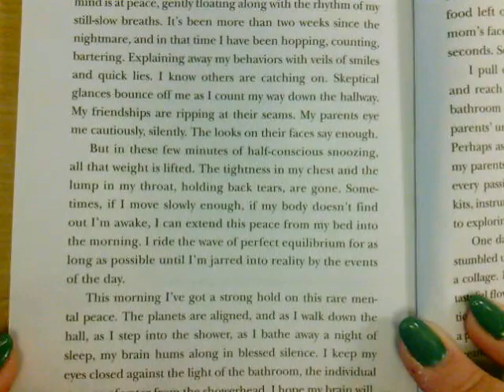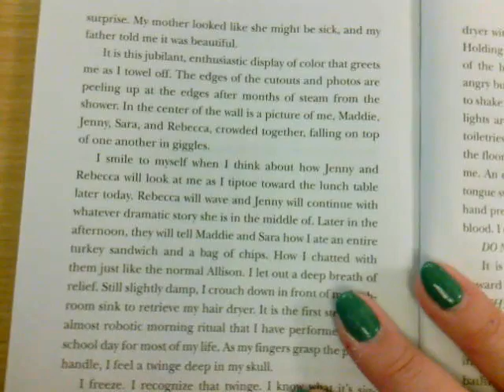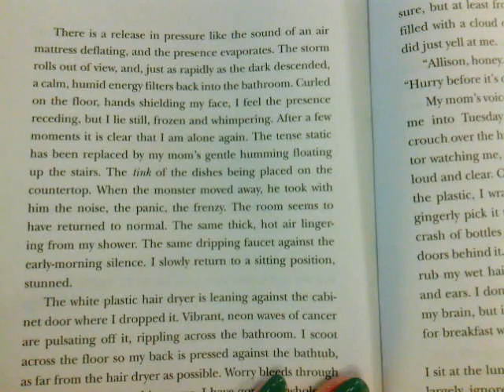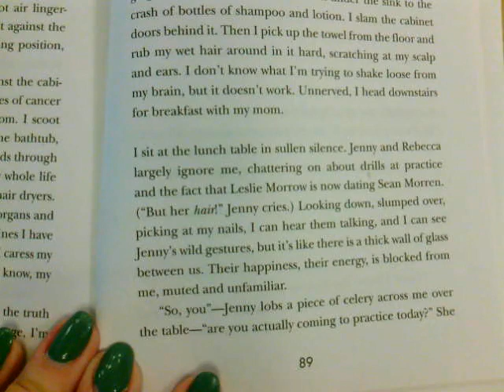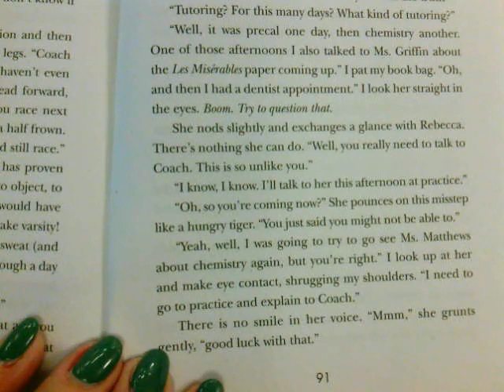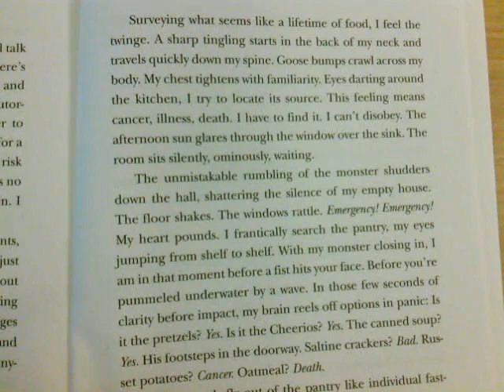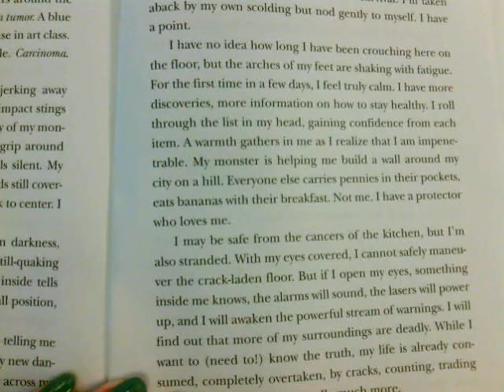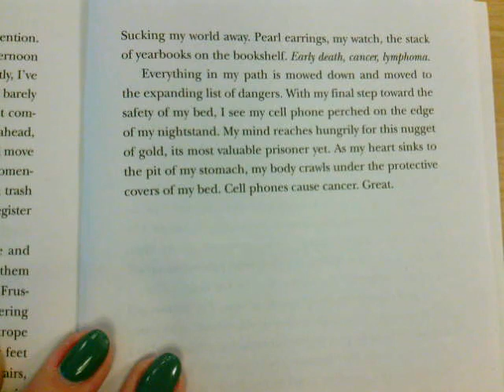Obsessed Chapter 6